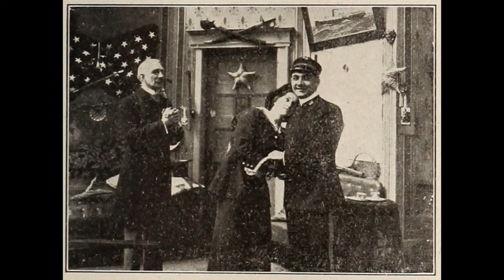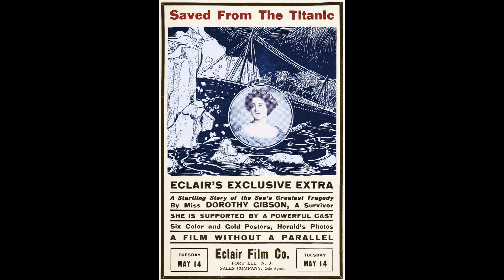Silent Film Critique: Saved From the Titanic (1912) [Lost]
A film released just 29 days after the event, and stars a survivor.  It is now a lost film

Dorothy Gibson - Miss Dorothy
Alec B. Francis - Father
Julia Stuart - Mother
John G. Adolfi - Ensign Jack
William R. Dunn - Jack's pal
Guy Oliver - Jack's pal